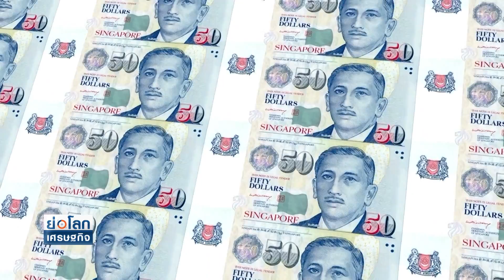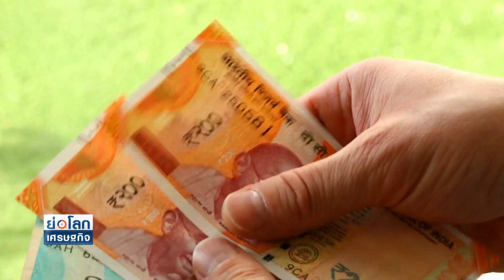แบงก์สิงคโปร์เผชิญภาวะเงินฝากสูง | ย่อโลกเศรษฐกิจ 4 ก.ค.66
สำนักข่าวบลูมเบิร์กรายงานว่า ธนาคารในสิงคโปร์มียอดฝากเงินจำนวนมาก แต่มีโอกาสในการนำเงินไปใช้ประโยชน์อย่างจำกัด ท่ามกลางสภาพแวดล้อมของการปล่อยสินเชื่อที่ซบเซา ส่งผลให้ธนาคารพาณิชย์ในสิงคโปร์เปิดให้ธนาคารกลางสิงคโปร์ (MAS) กู้ยืม